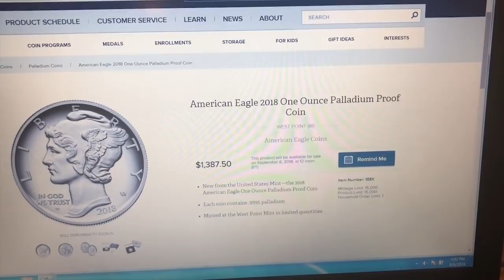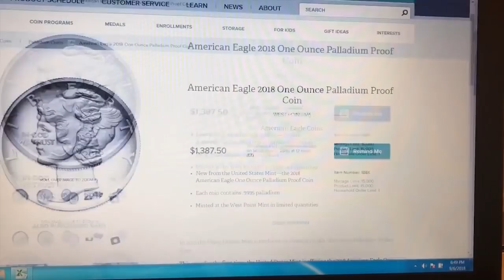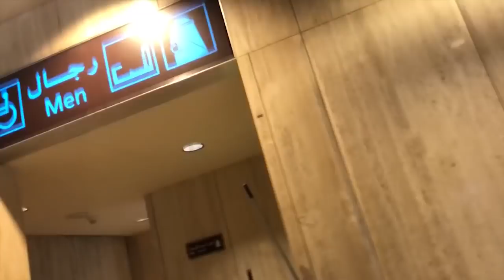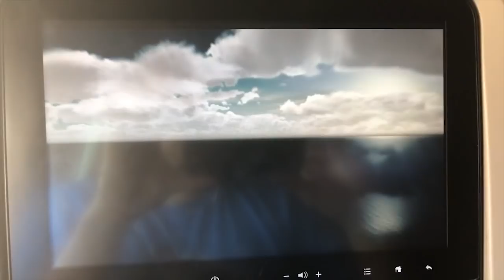Palladium Proof Eagle Flip!!! Free Gold and Silver!! :D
This flip was awesome!!! $1,700 profit! :D

David K.
78206 Varner Road Suite D #256

Note: No this is not my address nor anywhere close to me! lol :D